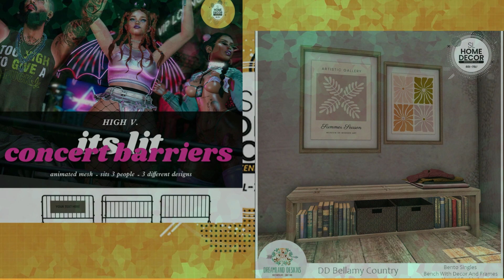🟪 SL HOME DECOR WEEKEND SALE | Second life | Weekly Event | Free Gift 💝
SL HOME DECOR WEEKEND SALE! ROUND 74!
60 - 75L Home Decor items only Sat - Sun

The draw will take place every 1st of me the winner will receive 5000L$🏆
The winner will be announced every 1st of the month in Community
Good luck 💓